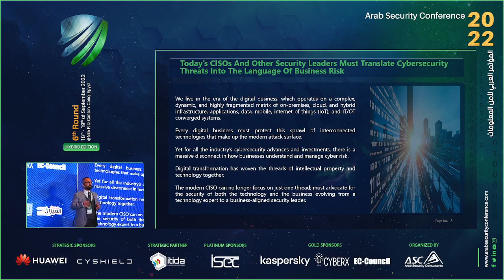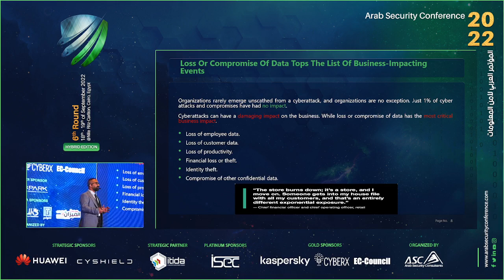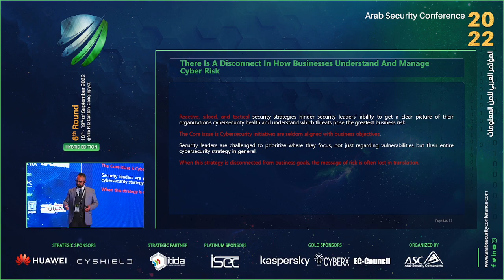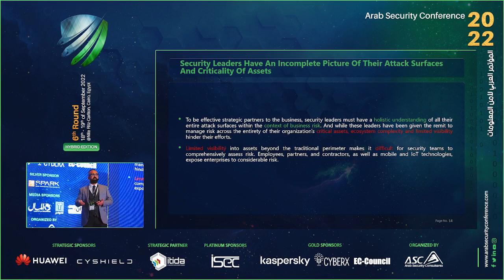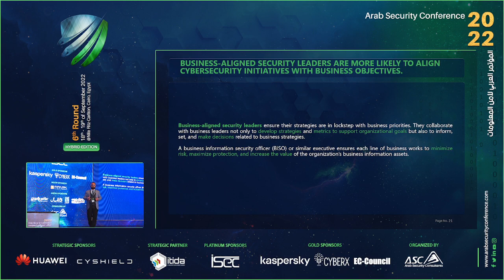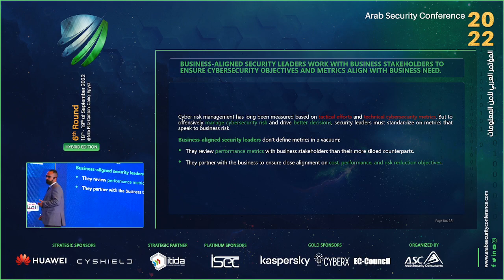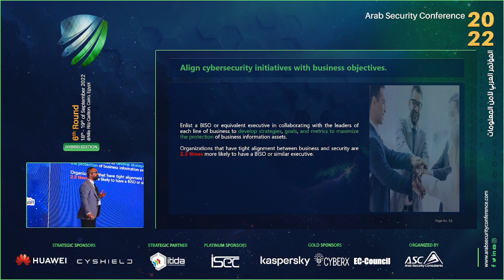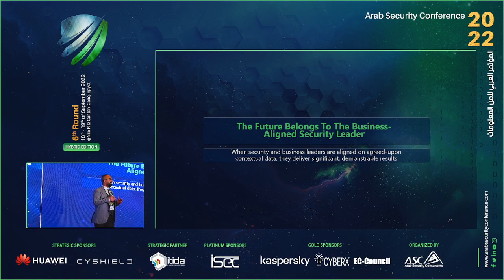ASC2022 - The Rise Of The Business-Aligned Security Executive - Mohamed Sadat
cyber security
cyber security analyst day in the life